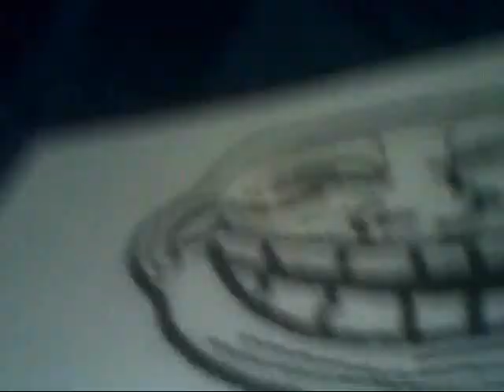lego vs mega bloks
I compare Lego and Mega bloks, the two biggest building toys. Sorry about the lighting. More videos on the way.